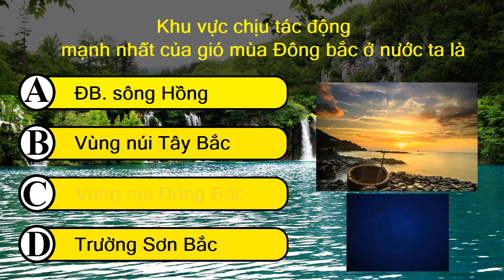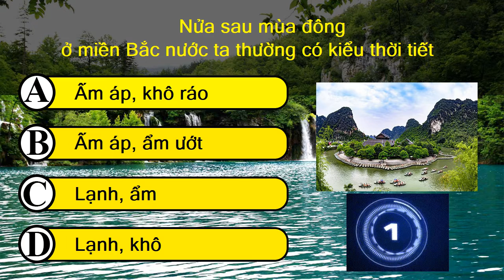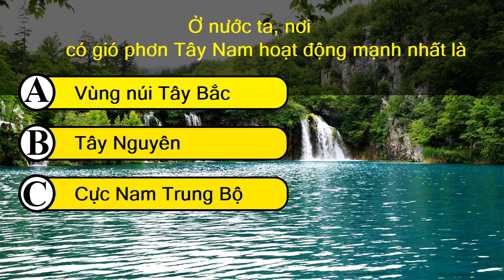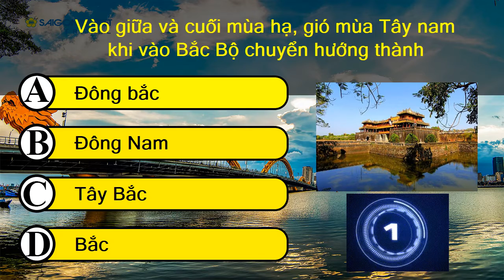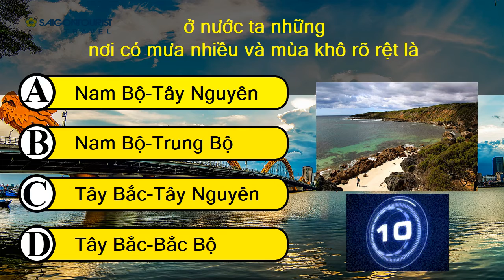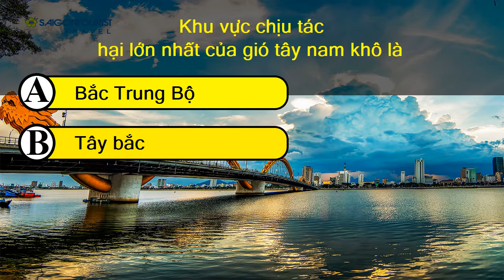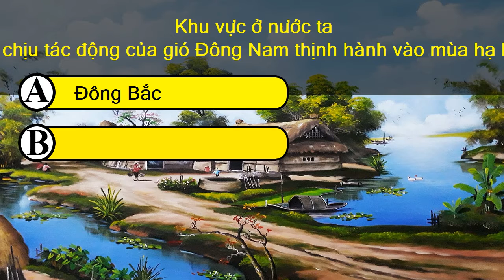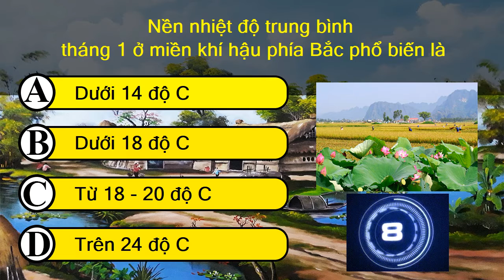ĐỐ VUI ĐỊA LÝ - Câu Hỏi Về ĐỊA LÝ ĐẤT NƯỚC VIỆT NAM | HOÀNG SA TRƯỜNG SA LÀ CỦA VIỆT NAM - ĐỊA LÝ 12